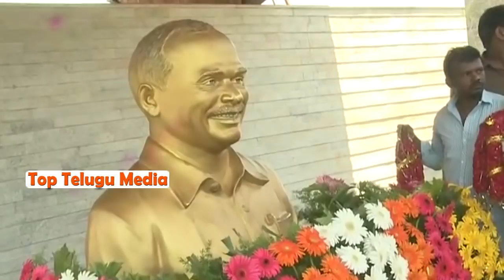తండ్రి సమాధి దగ్గర తల్లడిల్లిన వైస్ జగన్ | Ys Jagan Emotional On Father Statue | Top Telugu Media